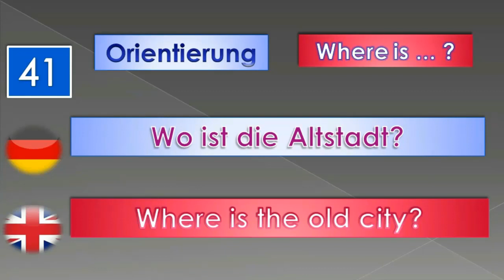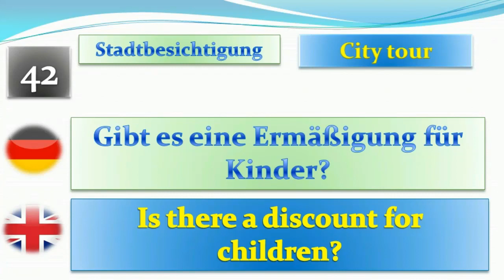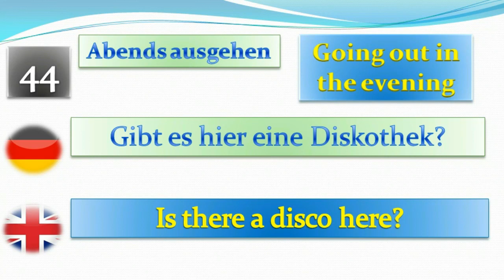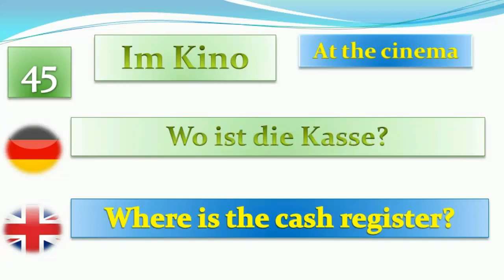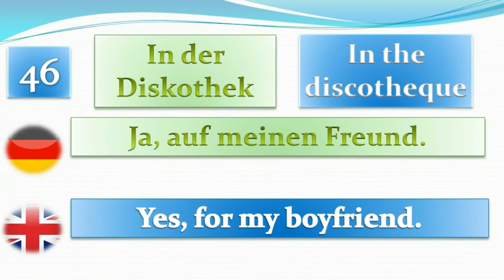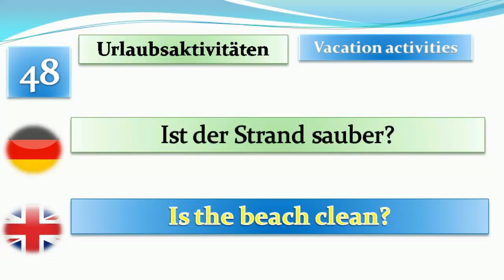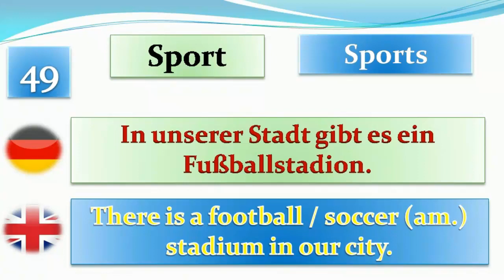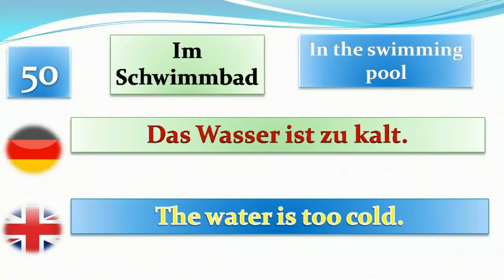Learn German While You Sleep : 180 Basic German Words and Phrases 🍻 German & English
Hi everybody

    Learn german for free with german lessons covering grammar, pronunciation, vocabulary, tips and tricks, and cultural aspects. My german classes are for all levels of german and are based on my passion for german culture, language and teaching. I want to trust you by speaking german, and to encourage and provide you with everything you need to fulfill your dream of speaking german. Whether you have decided to learn german in your dreams, or have failed your german exam, or wish to communicate with your german friends, or travel to a german -speaking country and are afraid to say it. ! ... You have found the right place.